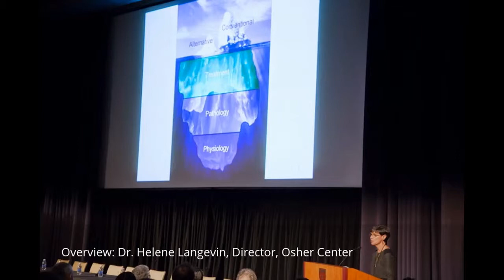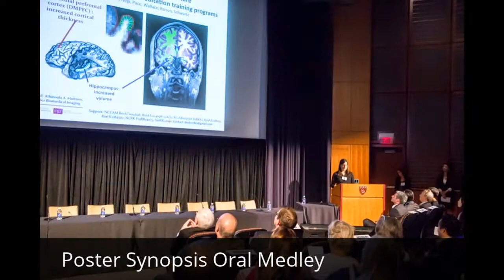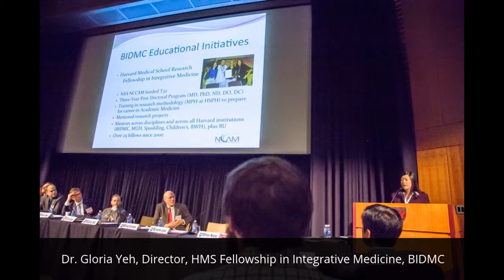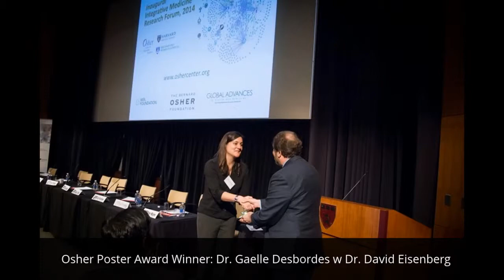IM Research Forum Photo Slideshow Nov 3rd 2014